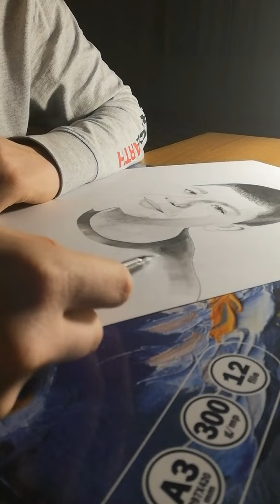Portret în creion (partea 1)